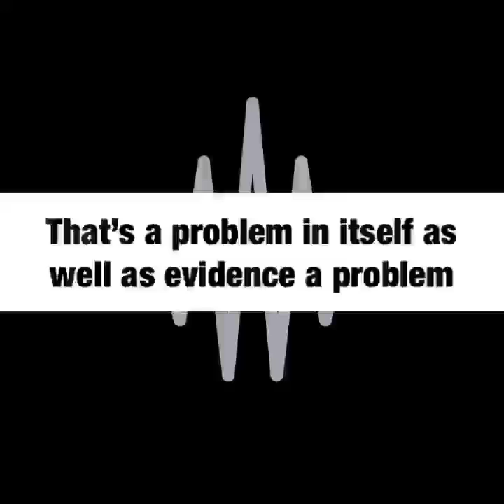Calling Tampa PD internal affairs - Sept. 27, 2021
Call to Tampa Pd concerning previous incidents of police misconduct as well as trying to resolve the ongoing issues